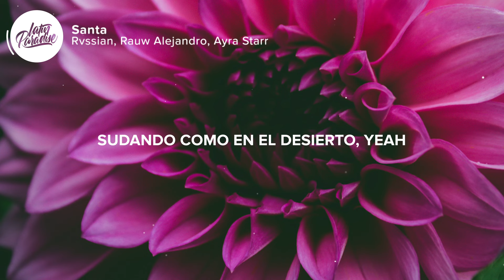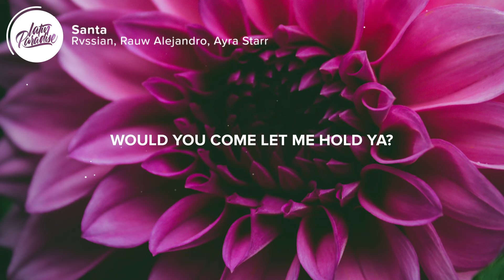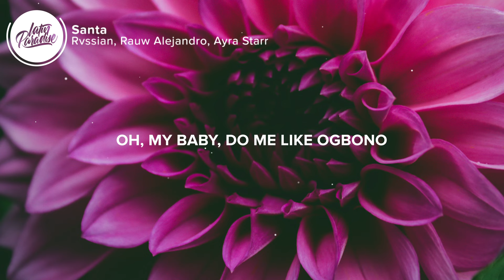Rvssian, Rauw Alejandro, Ayra Starr - Santa (Letra/Lyrics)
"Rvssian, Rauw Alejandro, Ayra Starr - Santa" Letra / Lyrics traído a usted por Latin Paradise

⚡️Mami, es que tú me encantas
A ti yo te rezo, mi santa

🎤 Letra / Lyrics: Rvssian, Rauw Alejandro, Ayra Starr - Santa

[Intro]
(Hey, Rvssian)

Este deseo no lo puedo negar
De mirar tus labio' no puedo parar
Rehusando nuestro cuerpo
Sudando como en el desierto, yeah
Sabemo' que la gente está de más
Pero si lo pides, eso puede cambiar
En solo un momento
Si tú quiere' puedo estar adentro

[Coro: Rauw Alejandro & Ayra Starr]
Una diabla, cómo baila
Ninguna en la disco te alcanza, no, no, no
Es que tú me encanta'
Ninguna en la disco te alcanza, no, no, eh (Oh, no, no)

[Verso 1: Ayra Starr]
Touch on my body feel like ecstasy
No other person, only you I see
My daily dose of the vitamin C
See, na only you I need
Rough off the bed, every time that it goes down
I feel the love, but I don't need no closure
You feelin' down, baby, come let me hold ya
Would you come let me hold ya?

Ninguna en la disco te alcanza, no, no, eh

Mamita, las pena' quiero curarte
Un shot de tequila con un baile
Un beso en lo oscuro quiero robarte
No tengo que ver, solo sentir tus parte'
No te preocupe' por lo que yo gasto
Yo no soy como tu último gato
Tú pide, deja la timide', yeah
Dame, dame, dame tu sonrisa
Me tenia que ir y se me fue la prisa
All night long guayando el mahón, bae

[Bridge: Ayra Starr]
Oh, my baby, do me like ogbono
You drive me to your place
I move with your rhythm and bass
I move to your rhythm and bass (Yeah, yeah, yeah, yeah)
Oh, my baby, do me like ogbono (Oh, my baby)
Drive me to your place (Drive me to your place)
I move with your rhythm and bass (I move, I move)
I move to your rhythm and bass (I move, I move)

👨‍💻 Si te gusta "Rvssian, Rauw Alejandro, Ayra Starr - Santa" echa un vistazo a estas otras canciones:

-  Sky Rompiendo, Rauw Alejandro - Espectacular (Letra / Lyrics)
-  Shakira, Rauw Alejandro - Cohete (Letra / Lyrics)
-  Rauw Alejandro & Bizarrap - BABY HELLO (Letra / Lyrics)
-  Rauw Alejandro - DILUVIO (Letra / Lyrics)
-  Rauw Alejandro, Jowell & Randy - PONTE NASTY (Letra / Lyrics)
-  Rauw Alejandro, Miguel Bose - SI TE PEGAS (Letra / Lyrics)

👩‍💻 ¡Compartir Rvssian, Rauw Alejandro, Ayra Starr - Santa con tus amigos!